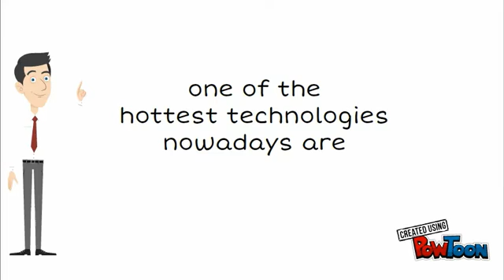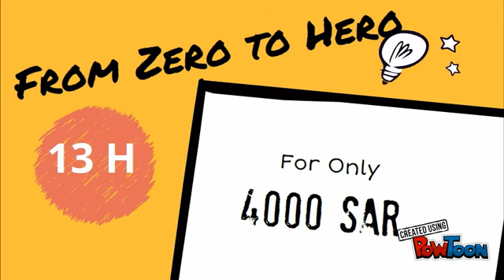Invitation to Drone Pilot Training and Certification, Riyadh, January 28-31, 2018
This is an invitation to participate in the first and unique event in Saudi Arabia about drones.
The event is organized by the Center of Excellence of Prince Sultan University and will be presented inchaAllah by Dr. Anis Koubaa.
The training is scheduled during January 28-31, 20178.